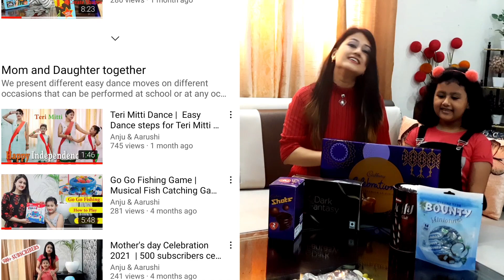On Daughters Day | 1k subscribers celebration video | 1000 subscribers celebrations video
Hi Everyone,
Thank you all for you love and support. Keep Watching, Learning and Enjoying our Video.
Thanks once again for your support.